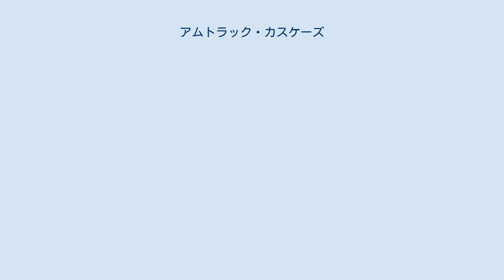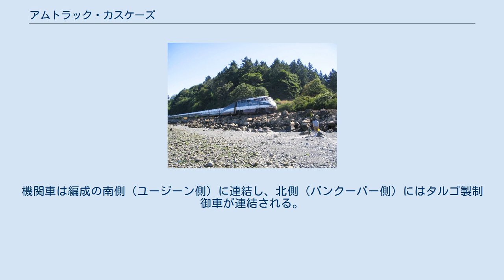アムトラック・カスケーズ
運行経路図 アムトラック・カスケーズ（Amtrak Cascades）は、カナダのバンクーバーとアメリカ合衆国のオレゴン州ユージーンを結ぶ旅客列車である。
カナダのブリティッシュコロンビア州、アメリカ合衆国のワシントン州、オレゴン州を運行範囲とし、各州の援助を受けてアムトラックが運行している。
列車名はカスケード山脈に由来する。
 中間のシアトル、ポートランドを発着する列車が設定されており、全区間通し運行は行われていない。
 高速化を図るため、客車はスペインのタルゴ製客車が使用されている。
現時点での最高運転速度は127km/hであるが、最高設計速度は200km/hに対応している。
 機関車はシーメンス製「チャージャー」のSC-44が充当される。
機関車は編成の南側（ユージーン側）に連結し、北側（バンクーバー側）にはタルゴ製制御車が連結される。
 2017年12月18日、シアトルからポートランドへ向かっていた列車がワシントン州タコマ近郊のデュポンで脱線する事故が発生し、3人が死亡、100人以上が病院へ搬送された。
現場はこの日に開通した新線であり、高速道路（州間高速道路5号線）を跨ぐ高架橋手前にある急カーブでの速度超過が原因とされている。
当該列車はこの新線経由で運行される一番列車であった。